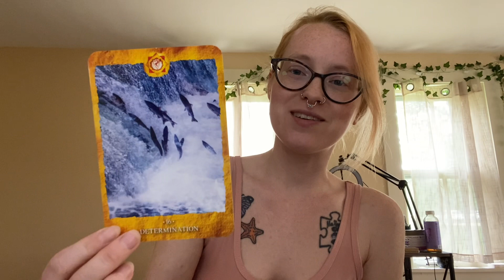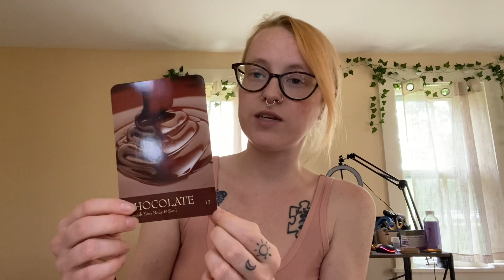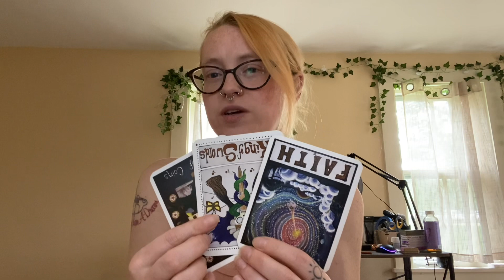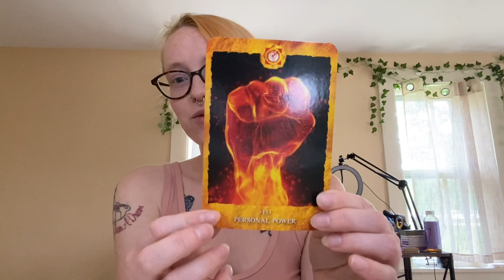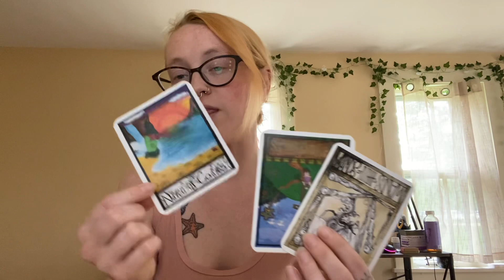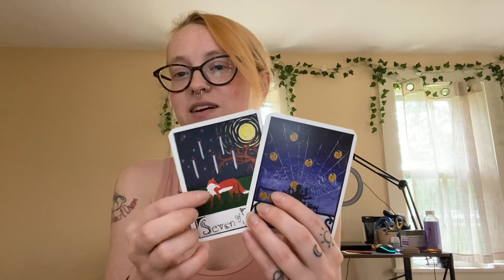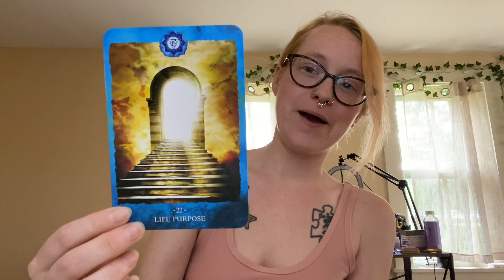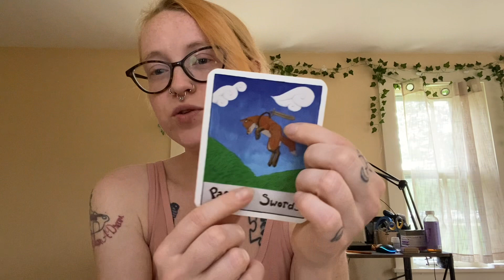🕉️ What Chakra is Your Strongest Right Now? 🌟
(side note: sorry for the occasional cough- I have Cystic Fibrosis and ya girl’s gotta cough! 😅 thanks for understanding! )

*** TIMESTAMPS***

Group 1    2:16

Group 2    14:17

Group 3    28:53

Keep in mind, I do also do custom readings to fit your specific spiritual and financial needs so if you don’t find anything to meet your particular requirements, please DM me, as I would be happy to work with you to create the perfect reading just for you!

The Family Tarot